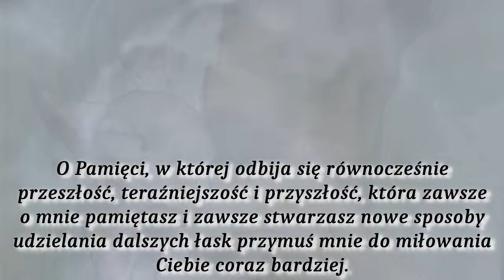Modlitwa do Najświętszej Głowy Pana Jezusa jako Przybytku Bożej Mądrości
O Mądrości Najświętszej Głowy, prowadź mnie na wszystkich moich drogach.
O Miłości Najświętszego Serca, spal mnie Twoim ogniem.
O Przybytku Mądrości Bożej i Siło Przewodnia, która rządzisz wszystkimi poruszeniami i miłością Najświętszego Serca - oby wszystkie umysły Ciebie poznały, wszystkie serca Ciebie kochały i wszystkie języki Ciebie wychwalały, teraz i na wieki wieków.
O Woli, która zawsze byłaś pokornie uległa Woli Twego Ojca Niebieskiego, kieruj mną we wszystkich sprawach, jak kierowałaś wszystkimi uczuciami i poruszeniami Najświętszego Serca Boga-Człowieka.
O Rozumie, który znasz wszystkie rzeczy, prowadź mnie zawsze Twoim Światłem.
O Pamięci, w której odbija się równocześnie przeszłość, teraźniejszość i przyszłość, która zawsze o mnie pamiętasz i zawsze stwarzasz nowe sposoby udzielania dalszych łask - przymuś mnie do miłowania Ciebie coraz bardziej.

Dla uczczenia Boskiej Woli, Pamięci i Rozumu:
3xChwała Ojcu...